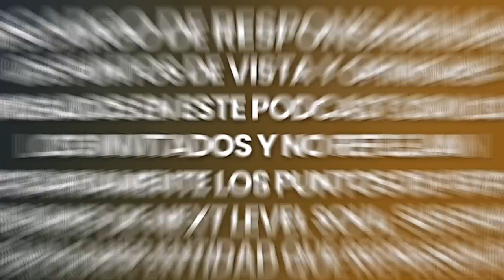Despierta en la 5ª DIMENSIÓN: ¡El Gran Cambio ha COMENZADO! | MEDIO PSIQUICO Riz Mirza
Riz Mirza ha estado canalizando en trance a numerosos guías espirituales que han ayudado a sanar y elevar a miles de personas durante más de 2500 reuniones; cuenta con más de 8000 horas de sesiones documentadas y grabadas para grandes grupos.

Él y su esposa, Oriah, organizan una reunión semanal de canalización, el Círculo de Luz, que ha estado funcionando continuamente durante más de 13 años. En estas reuniones, Riz canaliza mensajes de guías espirituales que responden a todo tipo de preocupaciones humanas. Esto se puede considerar una continuación de lo que Abraham Hicks inició con La Ley de la Atracción. Es la siguiente etapa en la Conciencia Humana.

Riz es uno de los pocos médiums psíquicos y chamanes de canalización en trance que se sabe que canalizan públicamente en reuniones en vivo y en grupos en línea, y dan mensajes personales individuales. Además, es el único canalizador en trance que ha canalizado a más de 100 guías espirituales diferentes, todos documentados y grabados frente a una audiencia en vivo de manera consistente durante más de una década. También ha canalizado un récord de 5 horas frente a un estudio lleno, dando mensajes individuales. Se le considera un maestro en canalización en trance.

Disfruten de mi conversación con Riz Mirza.